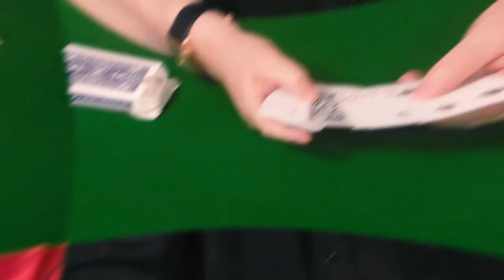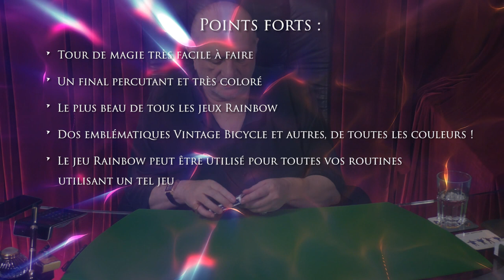Tour de cartes Colors de Dominique Duvivier - lepetitmagicien.com